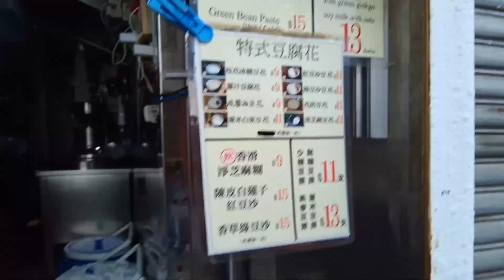Ganito ang taho dito sa hongkong pinipilahan